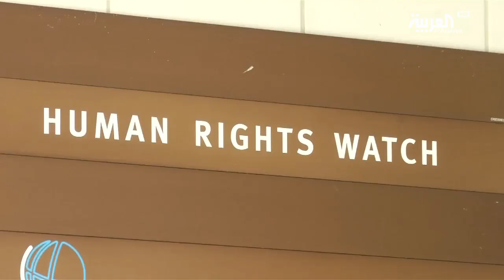ناشطون بيئيون مختفون قسرا في إيران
بين هاجس أو ذريعة التجسس وعدم اعتراف طهران بازدواجية الجنسية، لا يزال مصير اثني عشر ناشطا بيئيا في سجون إيران مجهولا

ـــــــــــــــــــــــــــــــــــــــــــــــــــــــــــــــــــــــــــــــــــــــــــــــــــــــــــــــــــــــــــــــــــــ